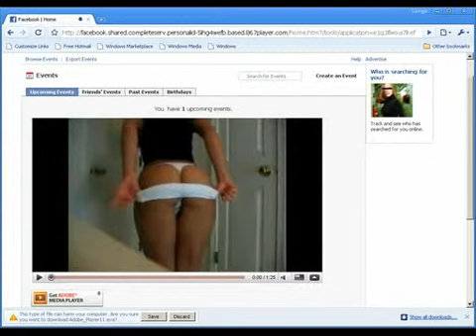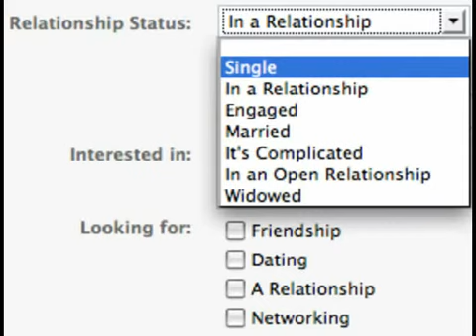Cavity- Face Book Status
song about face book issues